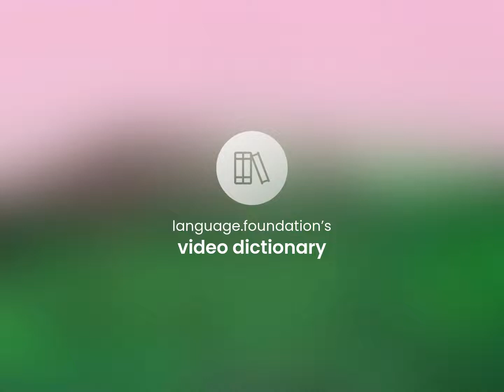Pulp magazine — PULP MAGAZINE definition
What is PULP MAGAZINE meaning?

Susan Miller (2023, May 19.) What is Pulp magazine definition?